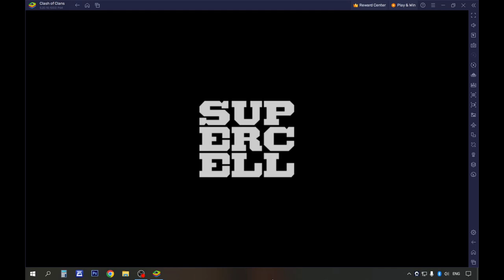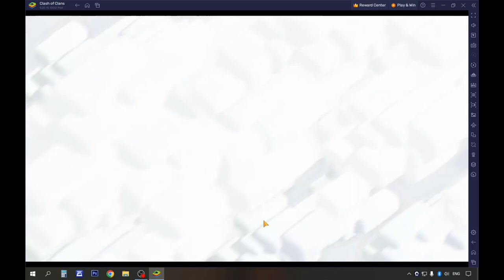COC Town Hall 7: Part 16